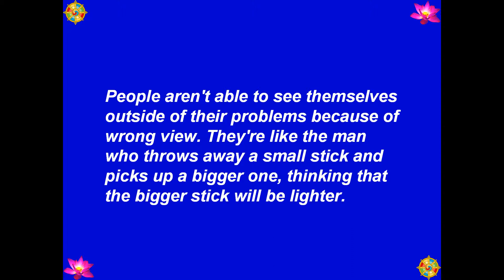082 - Big Stick, Little Stick (Gậy Lớn, Gậy Nhỏ) - A Tree In The Forest (Chỉ Là Một Cội Cây Thôi)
Best View-Hình Rõ Đẹp: [HD-720P]- 082 - Big Stick, Little Stick (Gậy Lớn, Gậy Nhỏ) - A Tree In The Forest (Chỉ Là Một Cội Cây Thôi) - Author-Tác Giả: Ajahn Chah - Soạn Dịch: Tỳ Khưu Khánh Hỷ - Hiệu Đính: Hòa Thượng Kim Triệu - Source-Nguồn: dhammatalks.net, BuddhaSasana - Picture-Hình: buddhanet.net, - Music-Nhạc: Santa Lucia - Teodoro Cottrau - 1849 - Made by-Thực Hiện: Nguyễn Văn Tiến - tienvnguyen.net - Nov/15/2013